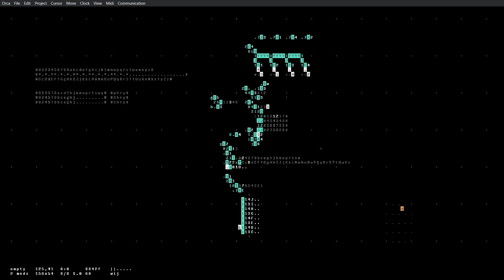ORCA x Pigments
A generative patch in Orca playing Arturia's pigments .